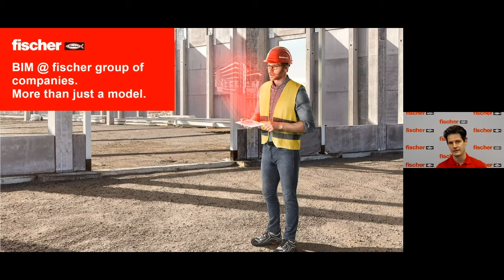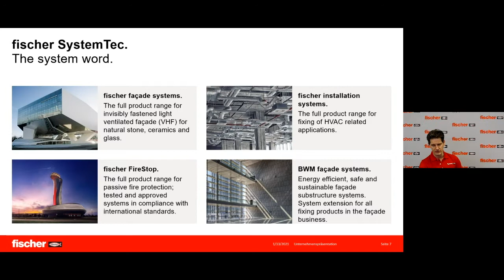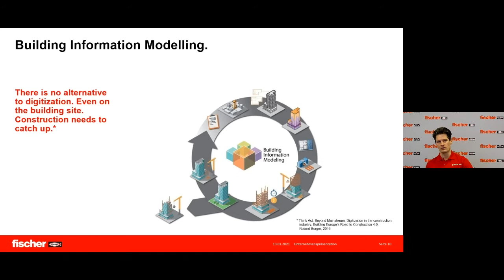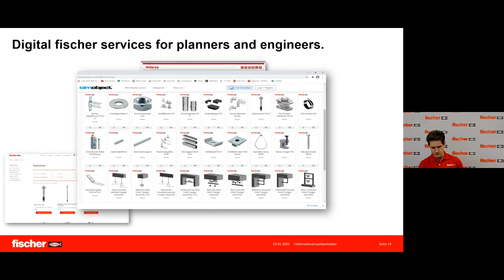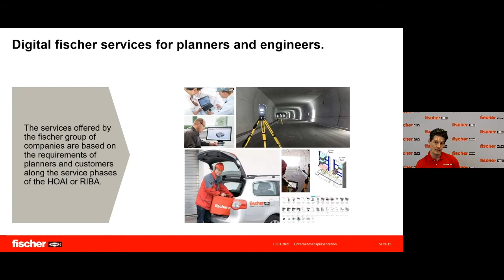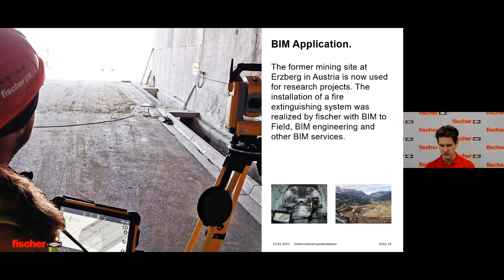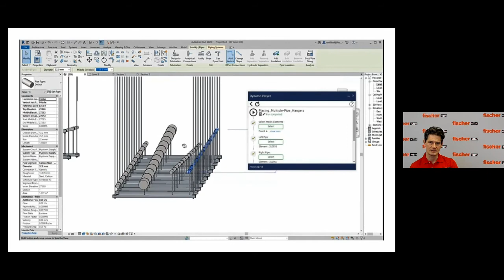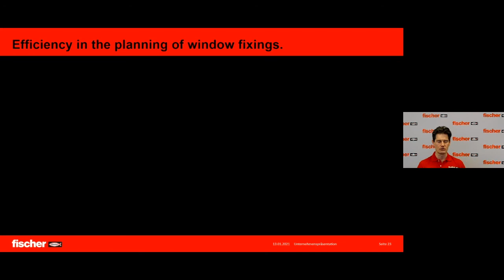Building Information Modeling (BIM) at the trade show BAU ONLINE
More about Building Information Modeling at the fischer group of companies
Building Information Modeling (BIM) is a process for planning, creating and using digital building models, and can help significantly increase efficiency. Learn how BIM can help you maintain control of processes, and fischer's recommendations for optimising your use of BIM in our live presentation with Dr. Oliver Geibig.

Learn more about:
The advantages of using BIM in practice.
The broad range of services included in BIM, with which the fischer group of companies, as a manufacturer of innovative fixing solutions, supports you in your everyday work.

Speaker: Dr. Oliver Geibig
Moderation: Wolfgang Schultz